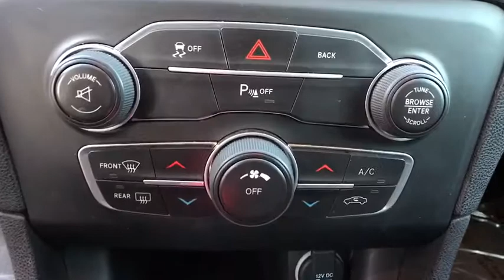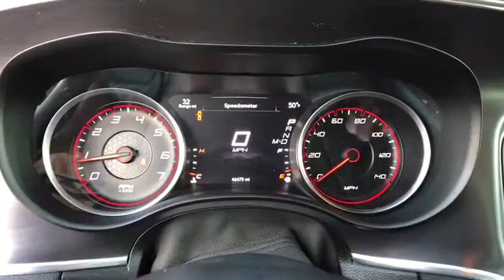2015 Dodge Charger Carson City, Dayton, Reno, Lake Tahoe, Carson valley, Northern Nevada, NV C219172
Bright White Clearcoat Used 2015 Dodge Charger available in Carson City, Nevada at Reno Dodge. Servicing the Dayton, Reno, Lake Tahoe, Carson valley, Northern Nevada, NV area.

Reno Dodge
700 Kietzke Ln

ENGINE: 3.6L V6 24V VVT (STD),TRANSMISSION: 8-SPEED AUTOMATIC (845RE) (STD),MANUFACTURER'S STATEMENT OF ORIGIN,QUICK ORDER PACKAGE 28G -inc: Engine: 3.6L V6 24V VVT Transmission: 8-Speed Automatic (845RE),BLACK CLOTH SEATS,POPULAR EQUIPMENT GROUP -inc: Remote Start System For More Info Call 1-Yr SiriusXM Radio Service ParkSense Rear Park Assist System SIRIUSXM Satellite Radio,BRIGHT WHITE CLEARCOAT,ENGINE: 3.6L V6 24V VVT (FFV),All Wheel Drive,Power Steering,ABS,4-Wheel Disc Brakes,Brake Assist,Aluminum Wheels,Tires - Front Performance,Tires - Rear Performance,Temporary Spare Tire,Power Mirror(s),Rear Defrost,Intermittent Wipers,Variable Speed Intermittent Wipers,Daytime Running Lights,Automatic Headlights,AM/FM Stereo,Bluetooth Connection,MP3 Player,Steering Wheel Audio Controls,Auxiliary Audio Input,Power Driver Seat,Bucket Seats,Pass-Through Rear Seat,Rear Bench Seat,Adjustable Steering Wheel,Trip Computer,Power Windows,Leather Steering Wheel,Keyless Entry,Power Door Locks,Keyless Start,Remote Trunk Release,Cruise Control,Multi-Zone A/C,Cloth Seats,Driver Vanity Mirror,Passenger Vanity Mirror,Driver Illuminated Vanity Mirror,Passenger Illuminated Visor Mirror,Floor Mats,Engine Immobilizer,Traction Control,Stability Control,Front Side Air Bag,Tire Pressure Monitor,Driver Air Bag,Passenger Air Bag,Front Head Air Bag,Rear Head Air Bag,Passenger Air Bag Sensor,Child Safety Locks